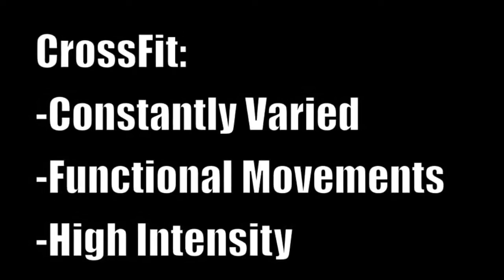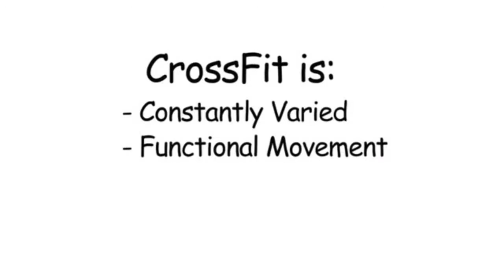Что такое кроссфит? What is CrossFit?